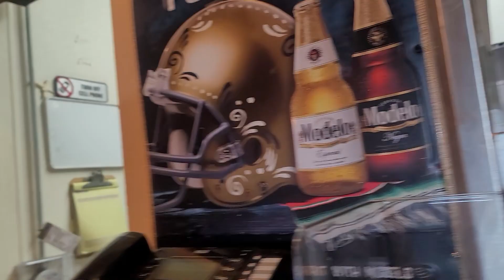Mission Viejo Restaurant Auction!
Highlights form my restaurant auction!